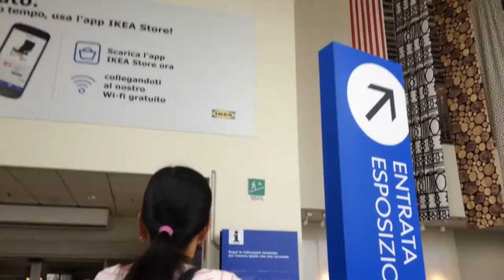HOUSE TOUR SA IKEA (LAUGHTRIP TO 😂) | VLOG#13